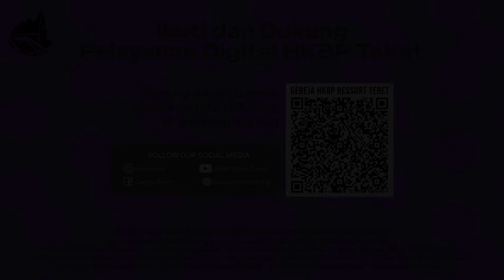Renungan Harian Gereja HKBP Ressort Tebet - Kamis, 3 Oktober 2024